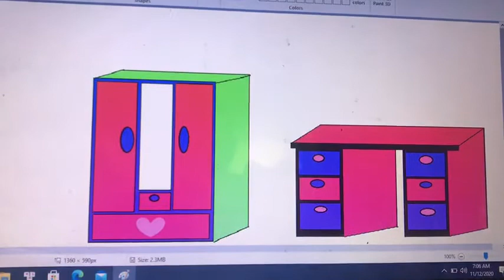Bé tập vẽ tô màu tủ bàn trên máy tính ạ